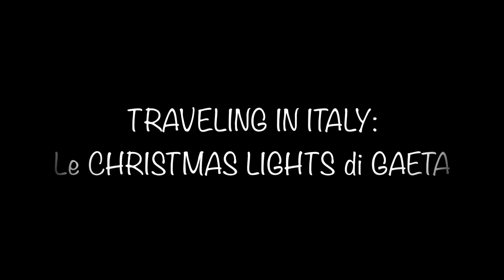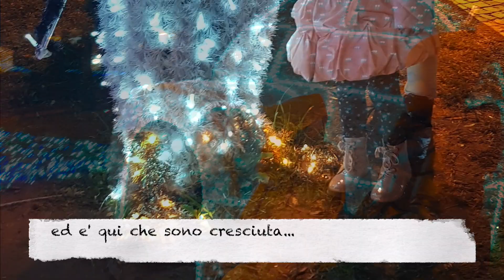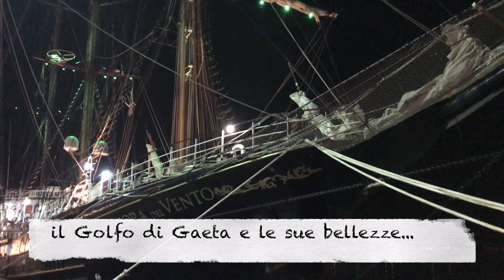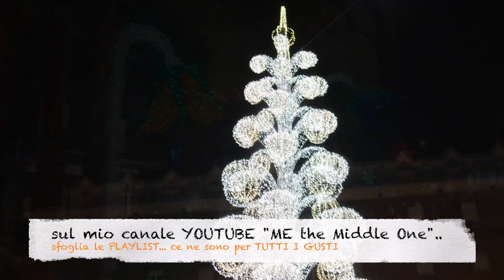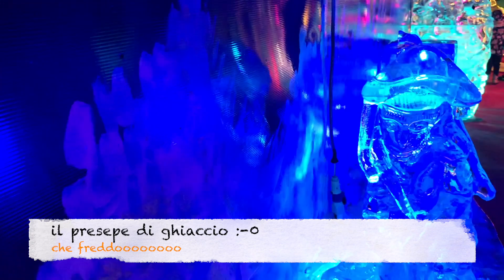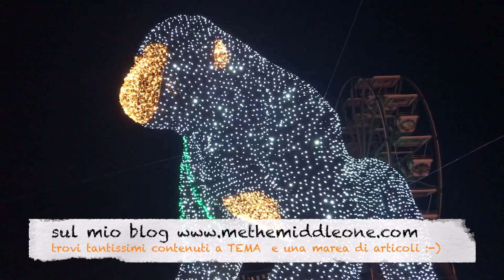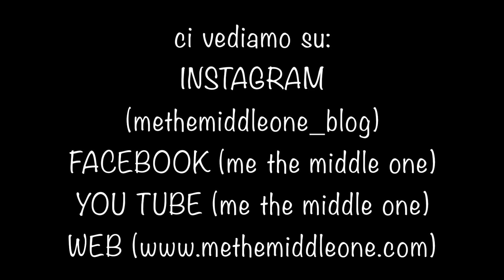CHRISTMAS LIGHTS con Me the Middle One: le Favole di Luce della mia citta'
Le luminarie di GAETA o se preferite le Favole di Luce :-) un bellissimo appuntamento per i vostri viaggi per abbinare la magia delle Feste e un bellissimo golfo con splendido mare e ottimo cibo :-)
date un'occhiata al nostro Tour per le Luci e ascoltate i nostri racconti sulle nostre abitudini durante le nostre Feste Americane